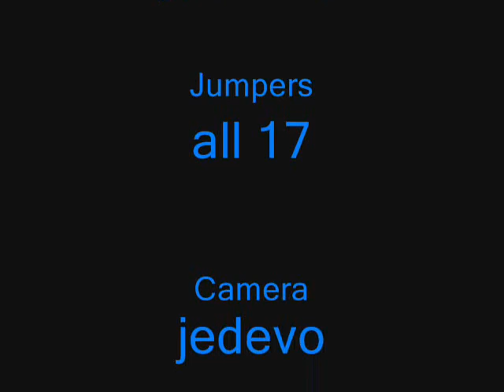Polar Bear Splash 2009 Chelan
17 make the splash on January 1, 2009 even after waking up to 8 inches of fresh snow and snowing.
Thanks to Lakeside Best Western for access to the pool and hot tub.